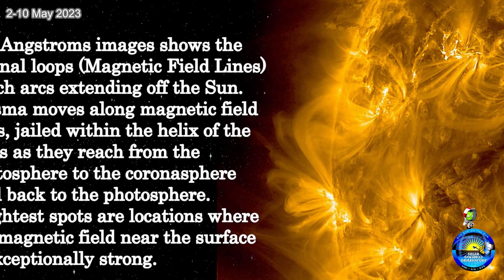M-1.8 Solar Flare, multiple CMEs, from Regions 3296, 3297 and 3294, 11 May, 2023 4K